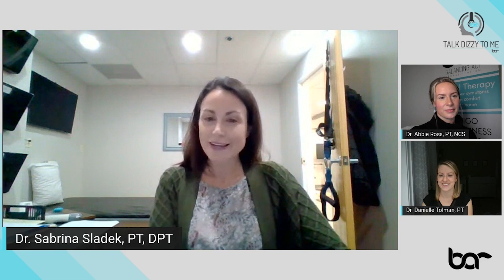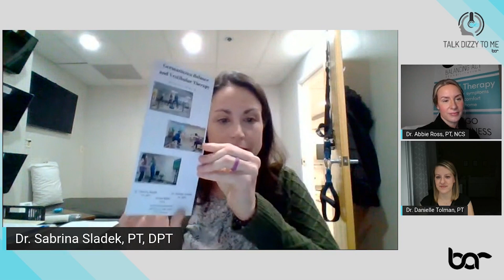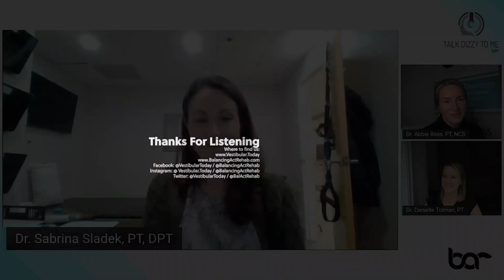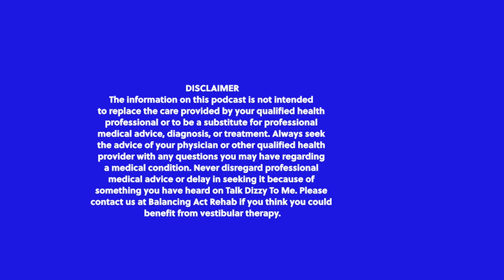Starting a Vestibular Practice with Dr. Sabrina Saldek, PT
In this episode of Talk Dizzy to Me, we discuss the ins and outs of starting a vestibular therapy practice. Vestibular rehabilitation is truly a niche under the umbrella of physical therapy. Dr. Sabrina Sladek, PT gives some insight on how she navigated her transition to running her own vestibular show

Dr Sabrina Sladek, PT
Germantown Balance and Vestibular Therapy

Hosted by Dr. Abbie Ross, PT, NCS and Dr. Danielle Tolman, PT

Facebook: @VestibularToday / @BalancingActRehab
Instagram: @ Vestibular.Today / @BalancingActRehab